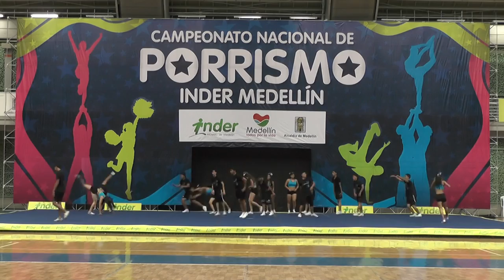119. I. E. CIRO MENDÍA (BLACK PANTHERS) N3 Mixto - INDER Medellin 2014 Sábado